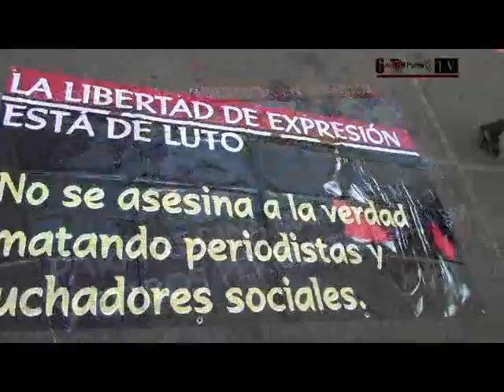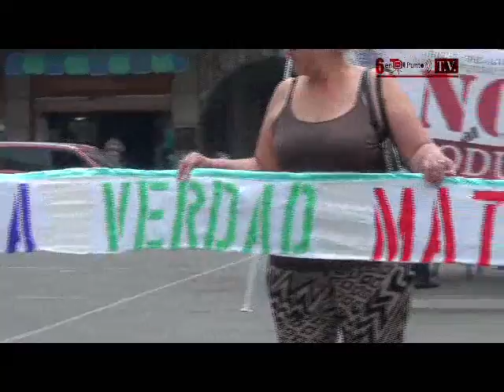Noticias 6 en punto